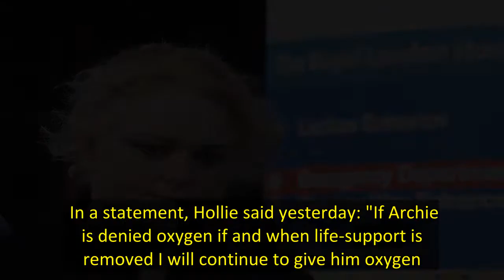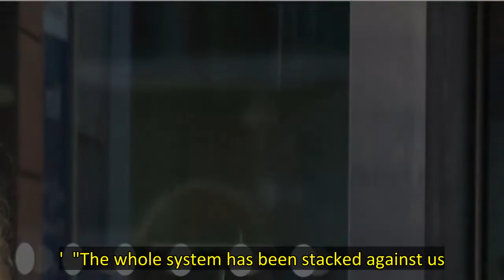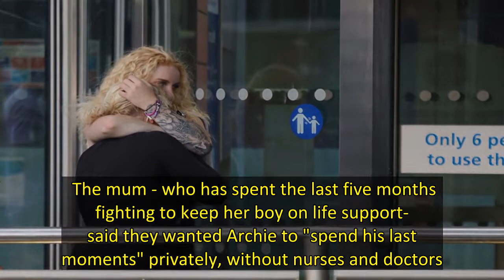Archie Battersbee's family LOSE bid to move him to hospice to die